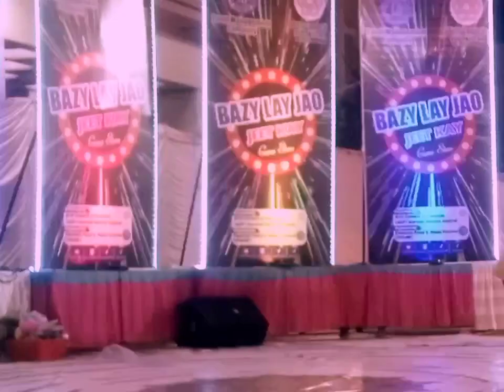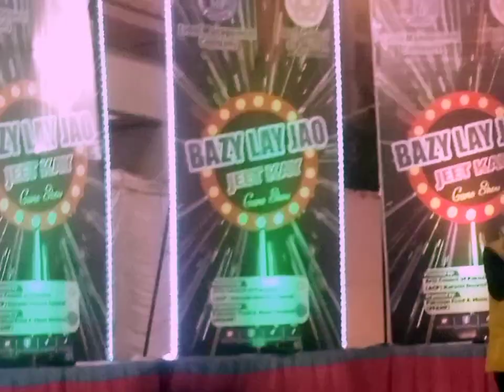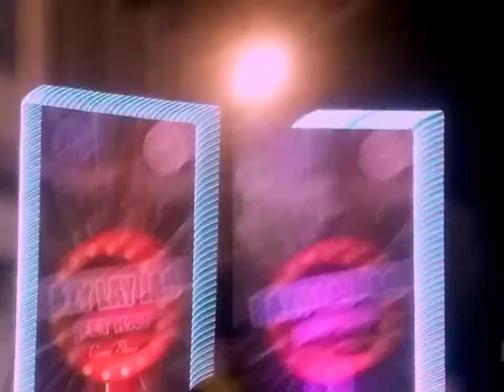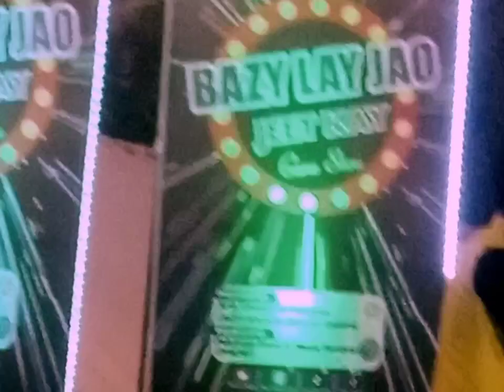Song by Rj :Zahid Jamil At Art's council North Karachi district Central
Piyar dewana Hota hy Song sing by Rj Zahid Jamil At Art's council North Karachi district Central